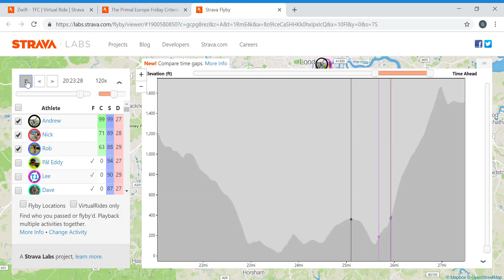Correlation TFC 2